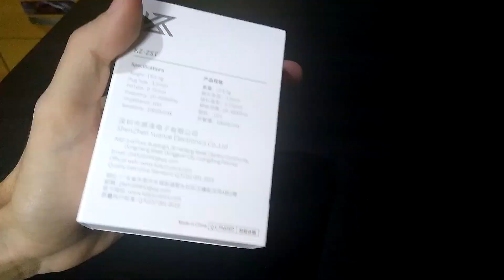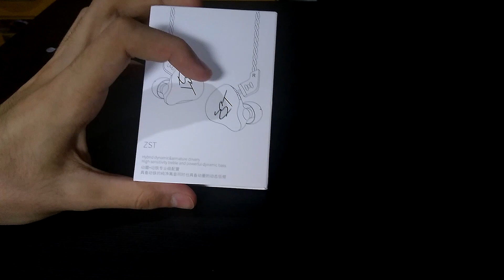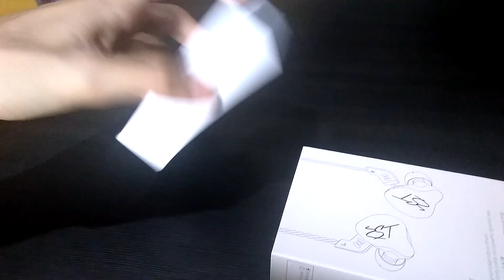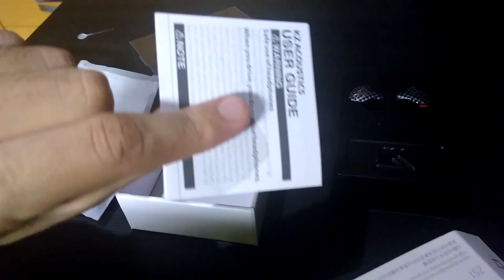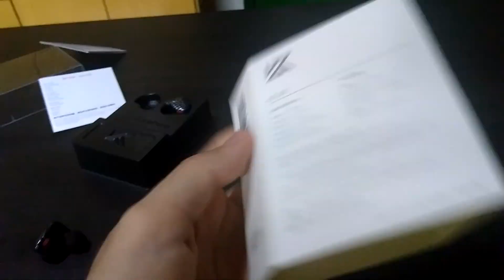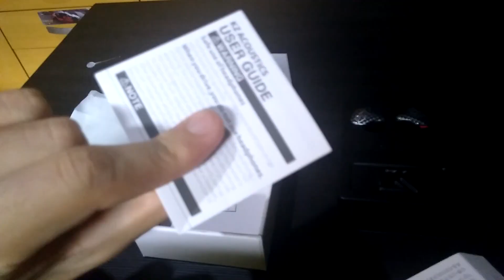DESTRUÍDOR de FONINHOS BLUETOOTH BARATO? - KZ ZST Unboxing + Review!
Um fone ÓTIMO sendo BARATO e que ganha de inúmeros outros fones vendidos no Brasil por menos de 100 R$, será que o KZ ZST da conta do recado? Aparentemente sim! Vamos conferir no vídeo!

O FONE POSSUÍ SUPORTE PARA MÓDULOS USB, PORÉM ADICIONA CERCA DE 25 A 60 R$ NO PREÇO DEPENDENDO DO MÓDULO.

SE INTERESSOU? - Confira os Links de Compra !

KZ ZST (do vídeo)

MÓDULO BLUETOOTH: (para quem não gosta de cabos)

KZ ZSN (o "irmão" melhorado do ZST)

KZ EDR1 (o baratinho dos KZ's)

🌟 SUGESTÕES INCRÍVEIS! 🌟

🌟 JOGOS GRÁTIS PARA STEAM! 🌟

🌟 JOGOS GRÁTIS PARA STEAM 2#! 🌟